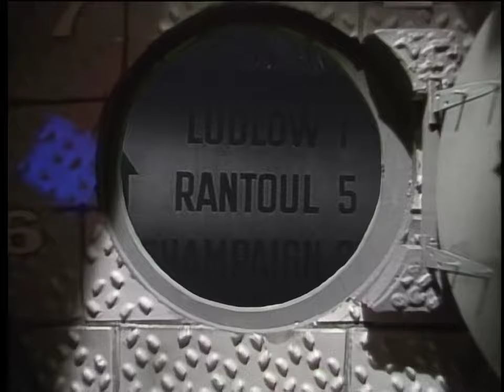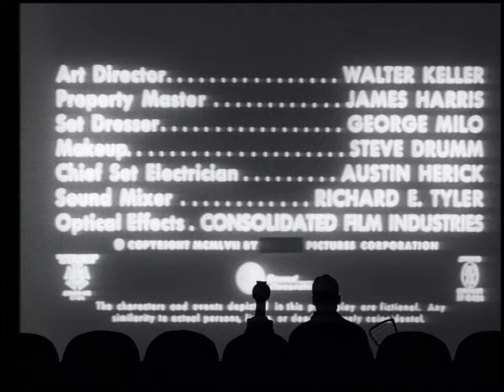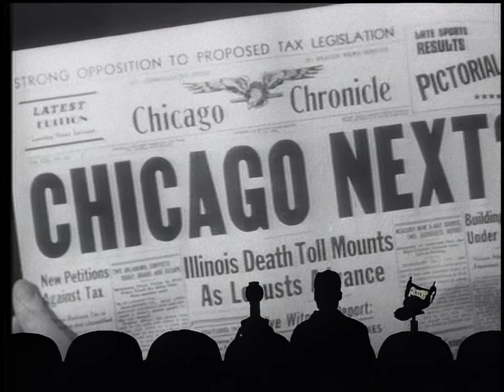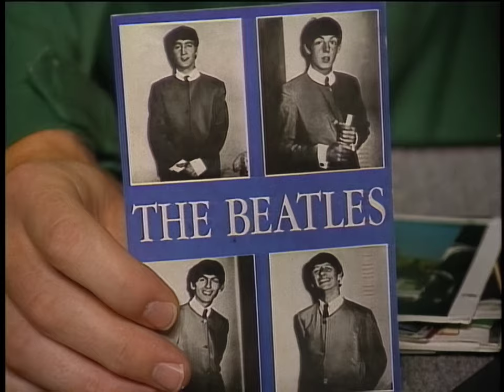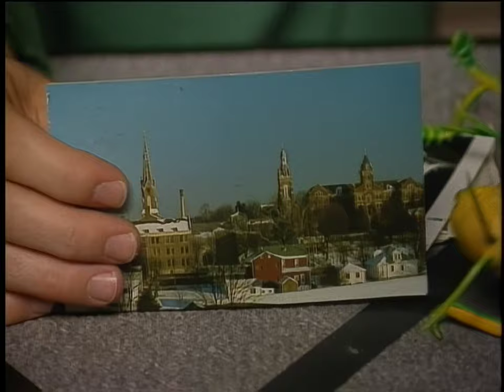MST3K - Beginning of the End (S05 E17) [HD] 1080p60 - Project MSTie